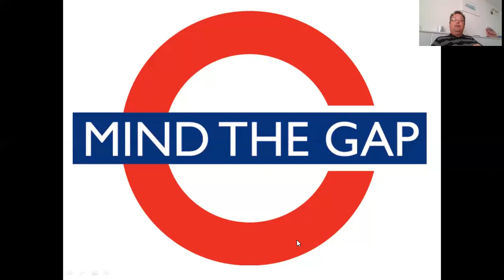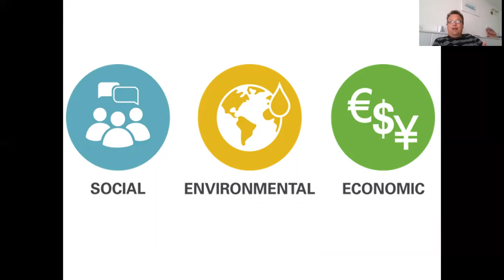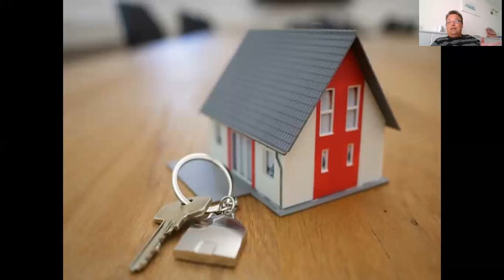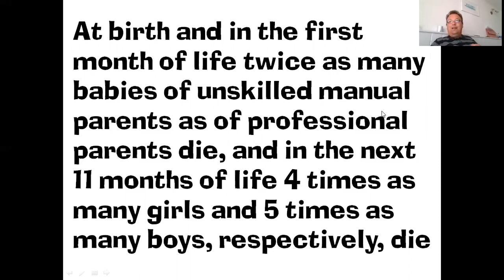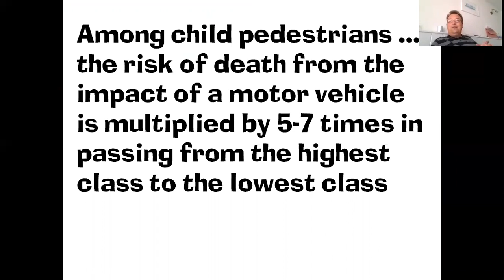The Black Report